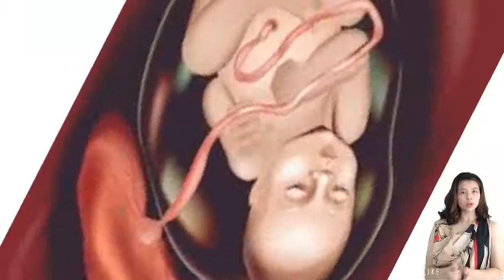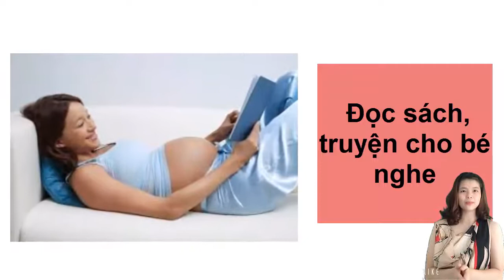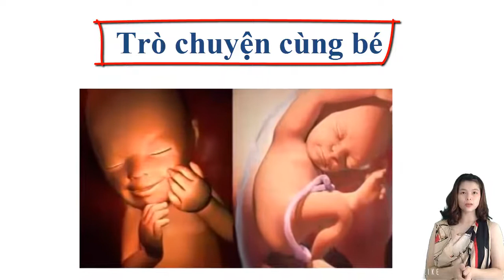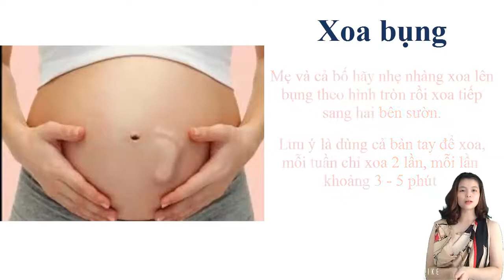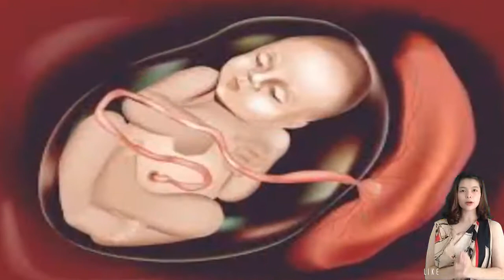Hướng dẫn cách nói chuyện với thai nhi giúp con khỏe mạnh, thông minh | Mẹ thông thái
Thai giáo bằng âm thanh, lời nói là phương pháp để kích thích thai nhi phát triển khỏe mạnh, thông minh ngay từ trong bụng mẹ. Tuy nhiên cách trò chuyện với thai nhi như thế nào, cần lưu ý điều gì thì không phải bố mẹ nào cũng biết.